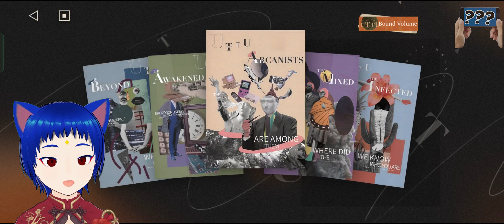Reverse 1999 стоит ли играть?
Гача с красивым и стильным визуалом, музыкой и артом. Но недостаточно щедрая на ресурсы, что не проблема если вы терпеливый человек.

0:00 Вступление
00:49 Сюжет
02:01 Персонажи
03:10 здесь есть видео сражения
04:32 донат и расценки
05:47 шансы выпадения и пити(vs Геншин)
06:50 количество алмазов в месяц
08:00 Второй эндгейм контент UTTU
08:48 Рейд боссы
09:06 Что же в итоге?